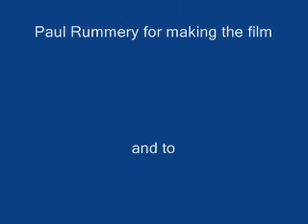PaulRummery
A film promoting Tuross Head made in 1987